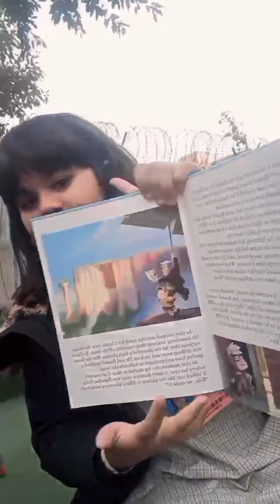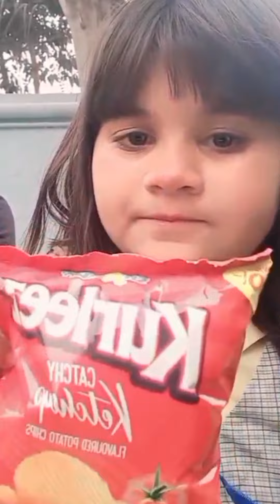Got Admission In School | My Journey To School |Awesome Eman